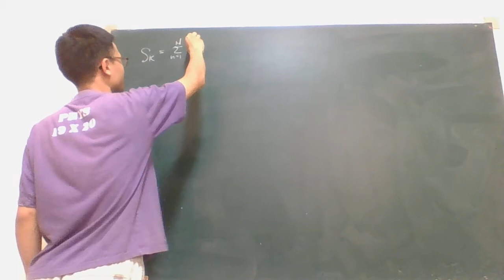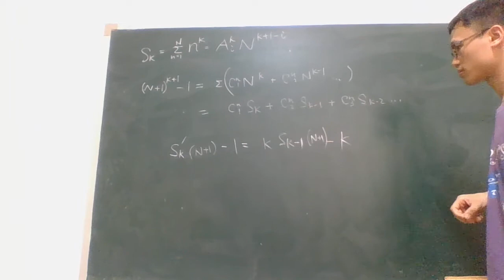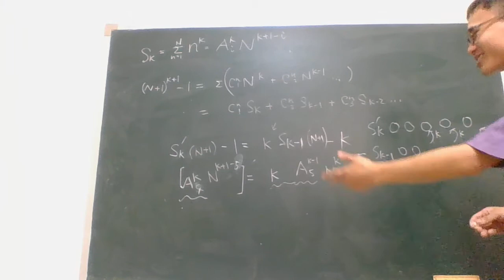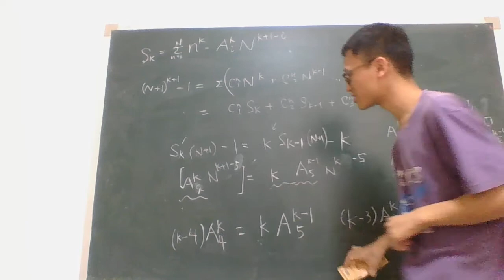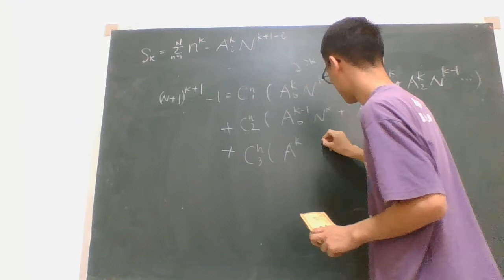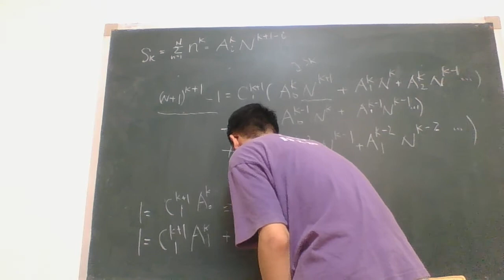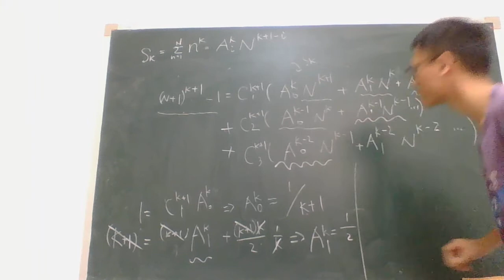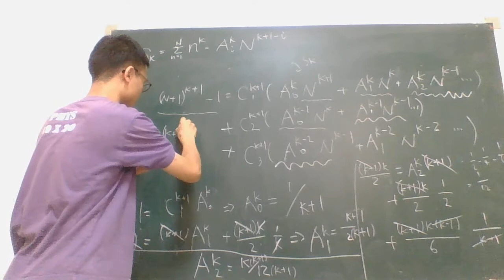等冪求和2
170830
如有錯，留言更正我。